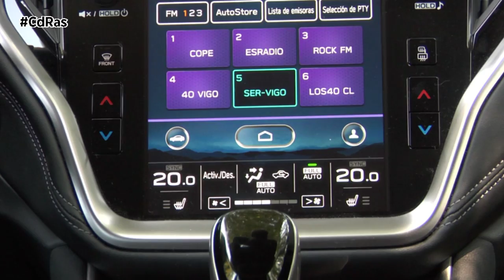SUBARU OUTBACK 2021 HIGHLIGHTS & ACTIONS | By CdRas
Subaru presume de nueva generación de Outback, y la verdad que no es para menos. Un SUV que acumula ya 26 años en el mercado y que siempre se ha posicionado como un referente en cuanto a seguridad, confort y experiencia de conducción.

La sexta generación de 2021 ofrece un nuevo diseño un tanto más refinado y a la vez más campero si cabe que su predecesor.

Las protecciones son más anchas, luce nueva parrilla, nuevo pack outdoor y las luces antiniebla LED están dispuestas ahora verticalmente en las esquinas, lo que enfatiza su aspecto SUV. Equipa rieles de techo con barras transversales integradas y retráctiles.

El nuevo modelo presenta un interior rediseñado con nuevos materiales que brindan una gran sensación de amplitud y alta calidad.

El habitáculo es un poco más espacioso que la generación anterior, ya que ofrece una mayor distancia entre los asientos delanteros y traseros. La apertura del maletero se ha ampliado, lo que facilita la carga y descarga. Equipa una gran pantalla táctil vertical de 11,6 pulgadas en la consola central con un avanzado sistema de información y entretenimiento e incorpora Apple CarPlay y Android Auto.

El nuevo Outback está equipado con la última versión de la tecnología EyeSight de Subaru. Un sistema de asistencia a la conducción con 11 nuevas funcionalidades que detectan la actividad de los peatones y de otros vehículos. Mención especial merece el Driver Monitoring System que analiza el movimiento de la cabeza y de los ojos del conductor, con el propósito de buscar signos de somnolencia o distracción.

Nuestra unidad de pruebas monta el conocido motor boxer de la firma pero que, según sus ingenieros, ha sido renovado al 90%. Se trata de un cuatro cilindros de 2,5 litros gasolina que entrega 169 CV de potencia.
Está asociado a una caja de cambios automática Lineartronic CVT de 8 marchas, también totalmente renovada. Con ella el vehículo no solo ofrece una mejor entrega de par, sino que brinda el mismo rendimiento con un consumo un 22% inferior.

La sensación de potencia ofrecida por el nuevo motor es espectacular, lo que permite sacar aún más partido al emblemático sistema de tracción integral simétrica de la firma. Su gran rendimiento ofrece una conducción mejorada en terrenos accidentados, también por su distancia libre al suelo ahora de 213 mm, y a unos ángulos de ataque y salida de 19,7 y 22,6° respectivamente. El ángulo ventral  es de 21. El Subaru Outback 2021 incorpora sistema X-Mode con dos modos: Snow Dirt y Deep Snow Mud.